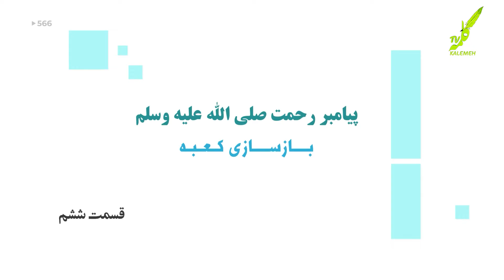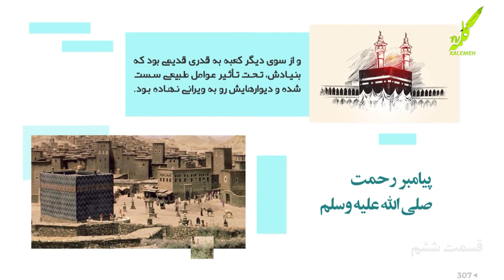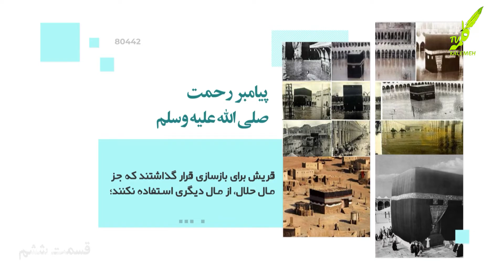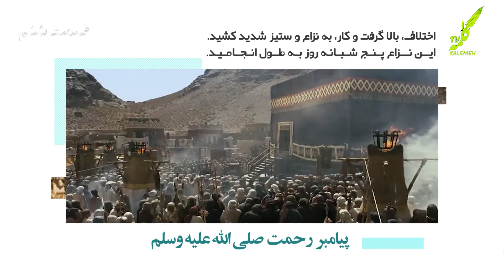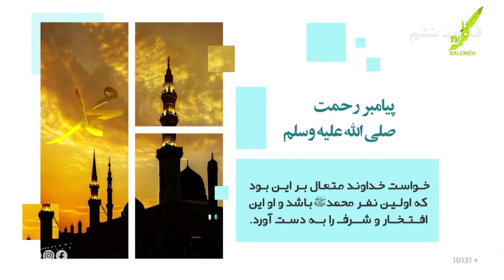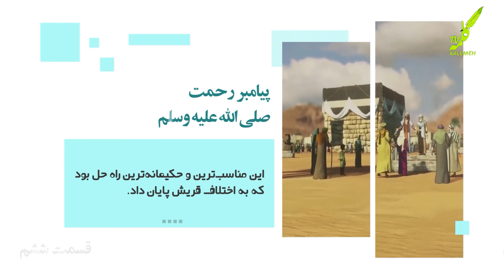سیرت پیامبررحمت ﷺ بازسازی کعبه قسمت ششم